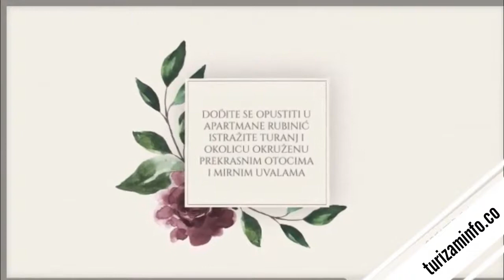Apartmani Rubinić - Zadarska Županija. Dođite da se opustite u apartmanima Rubinić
Dobro došli u Apartmane Rubinić novoizgrađene apartmane u Turnju u Zadarskoj županiji.Dođite da se opustite u apartmane Rubinić istražite Turanj i okolinu okruženu prekrasnim otocima i mirnim uvalama Pašmanskog kanala stvorite divna sjećanja za sebe i svoje najdraže.Veliki zabavni prostor topli bazen i kupanje ...tokom cele godine Gosti se mogu opustiti na terasi bazena s ležaljkama ispod suncobrana. Rezervišite svoj odmor tokom cele godine..
Kontaktirajte vlasnika za više informacija.  + 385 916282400